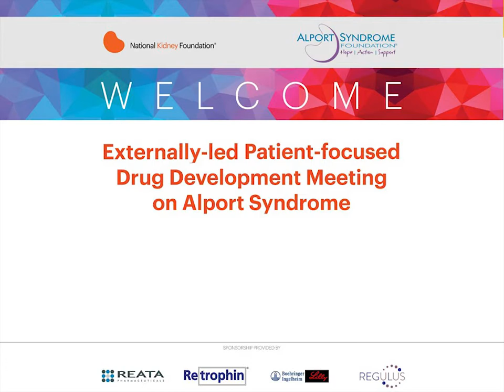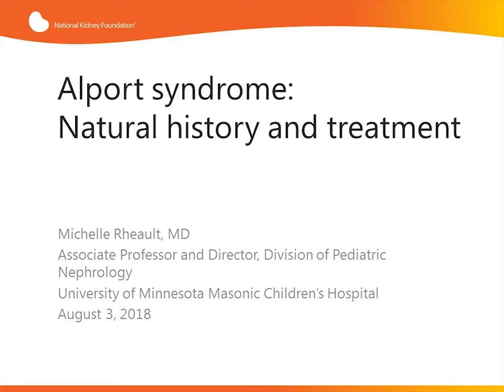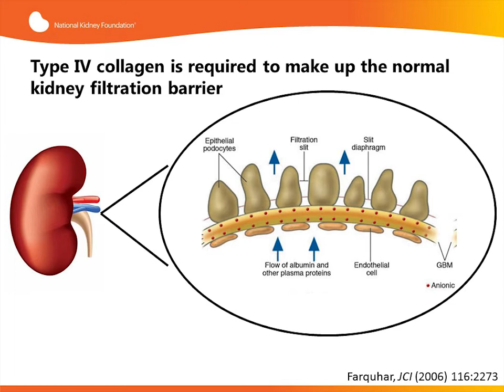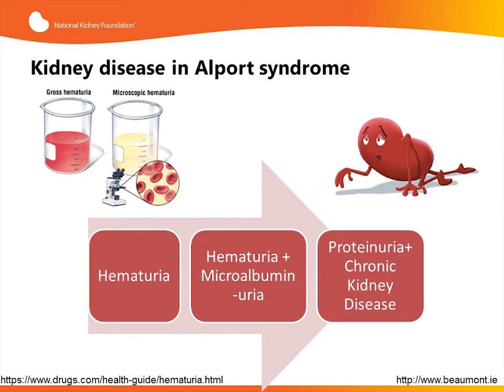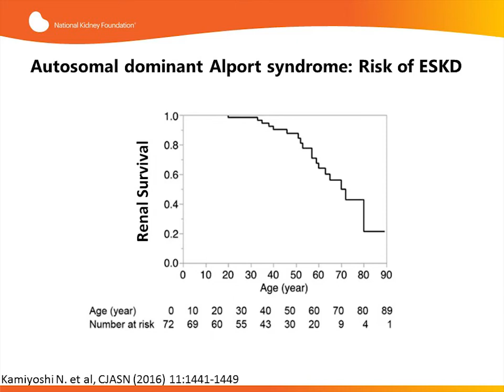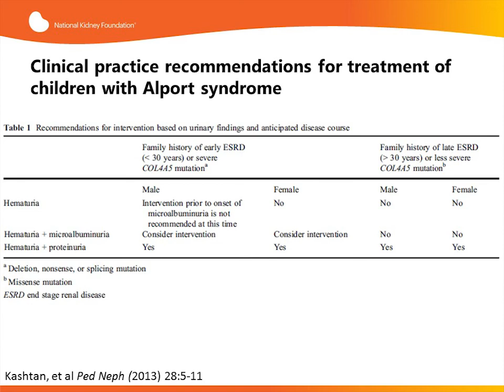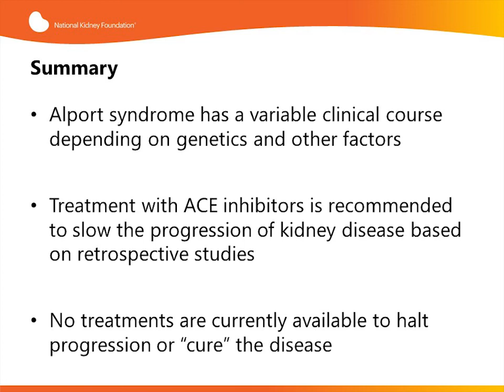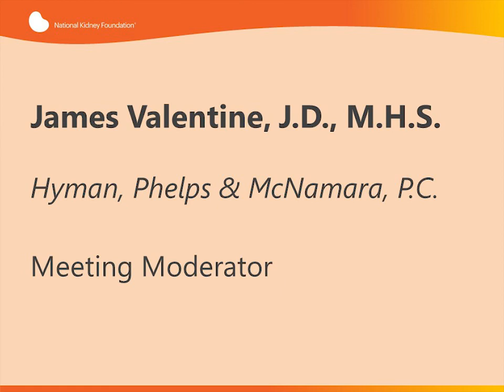EL-PFDD Meeting Opening Speakers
NKF and Alport Syndrome Foundation, in conjunction with the U.S. FDA, met for an Externally-Led Patient-Focused Drug Development (EL-PFDD) meeting on Alport syndrome on August 13, 2018 in Hyattsville, MD.

5:20 Ellis Unger
16:11 Michelle Rheault
36:40 James Valentine